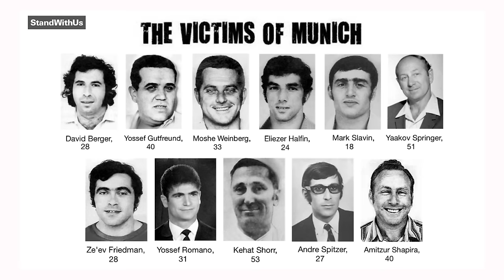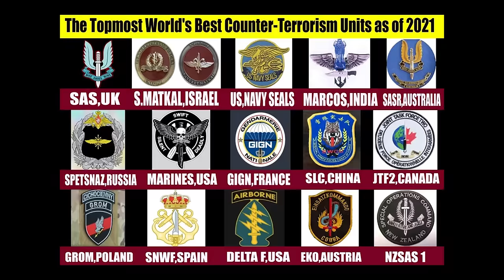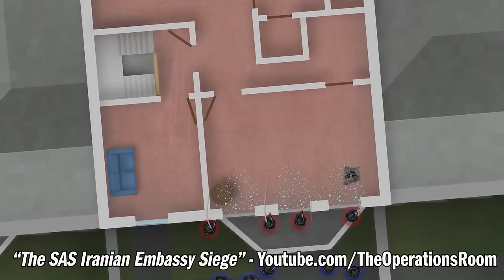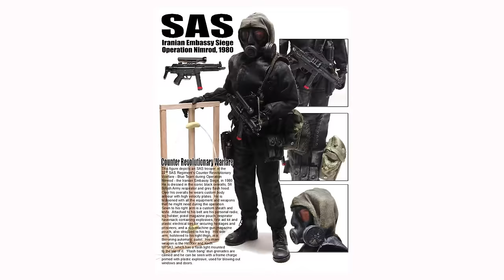Equipment Check: SAS Hostage Rescue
If you carry, you need protection for the second fight!

Join us as two Navy SEALs, Dorr and Coch, dissect the gear used in Operation Nimrod, a legendary hostage rescue mission. From MP5 submachine guns to advanced communication devices, get an insider's look at the tools that enabled success in this high-stakes operation.

VIDEO EQUIPMENT WE USE:
- Sony Alpha FX6 Camera
- Sony Alpha FX3 Camera
- Sony FE 24-70 mm Lens F2.8 G Master
- Ronin-S Gimbal
- GoPRO Hero 11
- GoPRO Max
- Insta360 Go 3
- Sennheiser EW 112P G4 Lav Mics
- Rode Microphones Wireless GO II